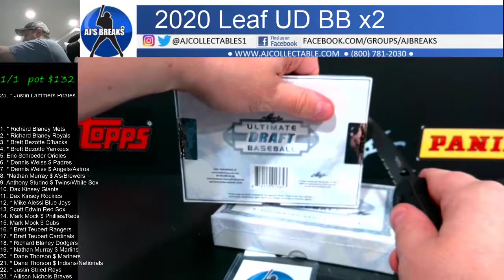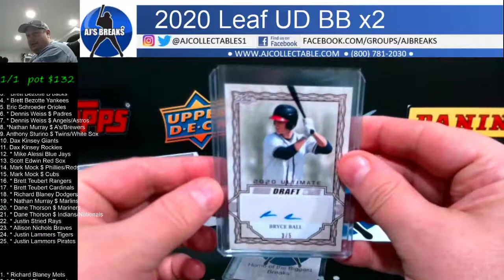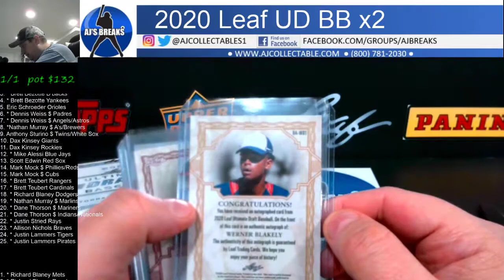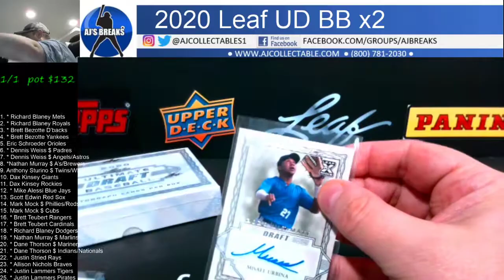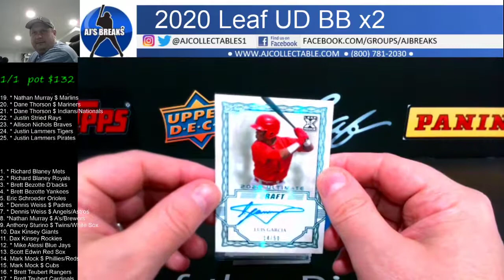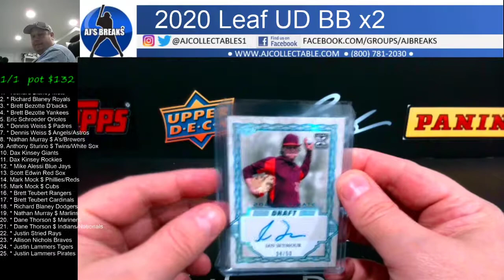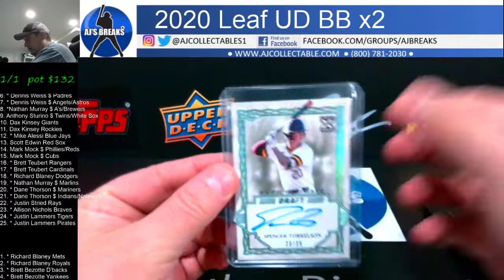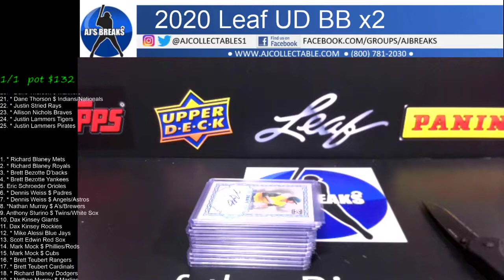2020 Leaf Ultimate Draft Baseball x 2 Random Teams 11/27/20